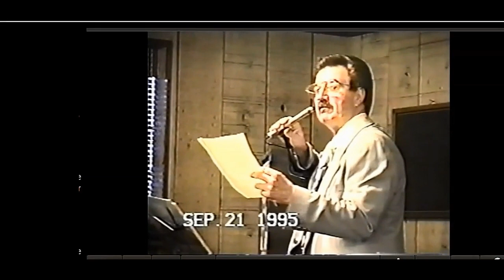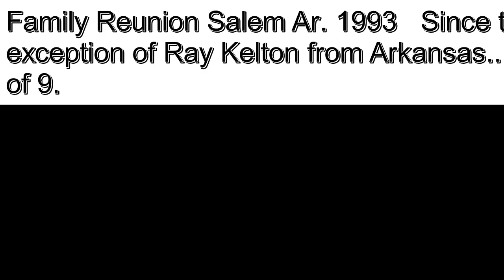CB at the Kelton Family Reunion in Salem Ar. 1995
CB tells some funnies that brother Hershel provided. and that was a
great time we had ...one of the last times we were all together.